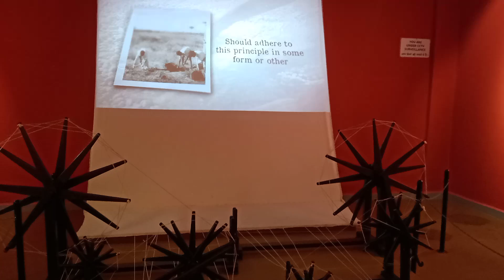Gandhi jivan chakra(1)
Gandhi museum